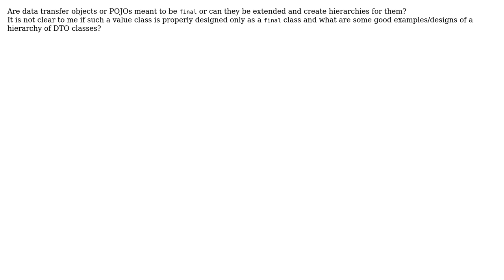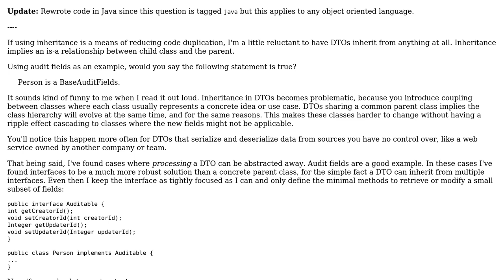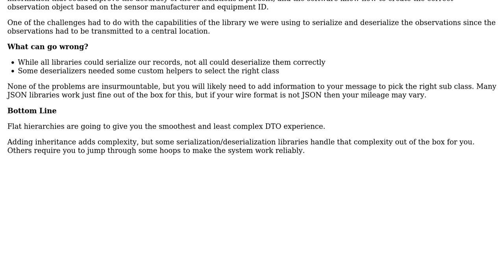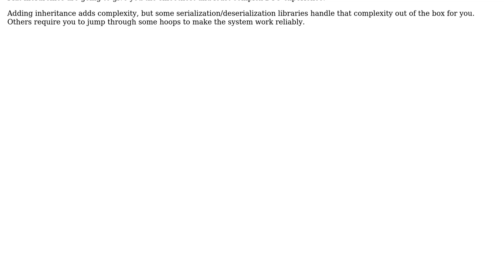Software Engineering: Is it anti-pattern to have inheritence in a dto? (3 Solutions!!)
Software Engineering: Is it anti-pattern to have inheritence in a dto?

With thanks & praise to God, and with thanks to the many people who have made this project possible! | Content (except music & images) licensed under CC BY-SA | Music | Images & others | With thanks to user Jim user Greg Burghardt user Christopher user Berin Loritsch and the Stack Exchange Network Trademarks are property of their respective owners. You are responsible for your own actions.